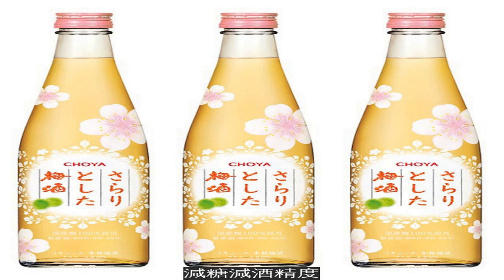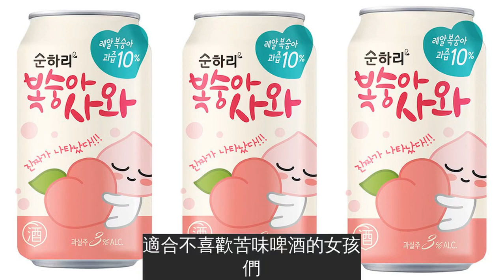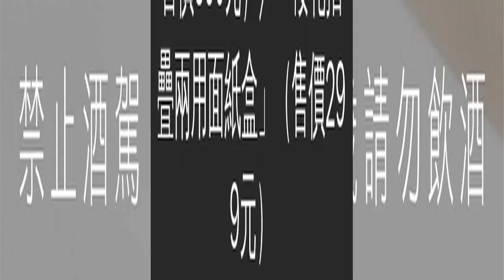【全台】少女心滿出來！7-11夢幻限定「櫻花風美苺拿鐵」 4款櫻花限定酒喝一波！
繼上次7-11推出愛戀草莓季之後，這次再推一波櫻花粉紅熱潮，不管是零食、咖啡、集點、飲料甚至生活小物，一次推出一系列櫻花季夢幻限定商品！為了迎接暖暖的春天到來，CITY CAFE特別推出「櫻花風美苺拿鐵」，另外還有四款少女感十足的櫻花限定酒，每一款都有滿滿櫻花裝飾，還沒開始喝心情就已經好一半了！
「櫻花風美苺拿鐵」（65元/大杯冰飲；60元/中杯熱飲），使用美國品種草莓－甜心查理及全明星品種，此品種果實肉質顏色飽滿，甜度香甜，製作成草莓濃縮原汁，融合CITY CAFE拿鐵，並撒上草莓果乾，表面呈現櫻花花瓣視覺感，是一杯少女心滿滿的網美咖啡！
櫻花風美莓拿鐵全國限量30萬杯，另外從2月26日起至3月10日，一次購買2杯CITY系列飲品大杯以上 （不含Espresso），任選第2杯7折！
「CHOYA Sarari梅酒」（售價329元），2020年7-ELEVEN櫻花季限定商品，不添加任何人工香料、色素，減糖減酒精度，飲用口味清爽～2月26日至3月24日嚐鮮價2入88折！
「樂天初飲初樂水蜜桃沙瓦」（售價59元），超商獨家限量販售，
人氣Kakao Friends Apeach 合作，以燒酒為基底的水果酒，水蜜桃含量高達10%，香味濃郁～2月26日至3月24日，嚐鮮價2件88折、3件85折。
「樂天費茲啤酒」（售價58元），
知名啤酒品牌，現在7-ELEVEN獨家銷售櫻花包裝！有別於一般啤酒的苦澀口感，清爽順口是他的一大特色，適合不喜歡苦味啤酒的女孩們！2月26日至3月24日嚐鮮價2件88折，3件85折！
「麒麟一番搾500CC罐3入」（售價180元）麒麟一番搾不用介紹大家都知道他的好，這次換上櫻花包裝滿滿少女感！另外從2月26日至3月24日超值特價只要153元，每買一組還可以三家活動抽限量櫻花杯以及
杯！
「櫻花矽藻土杯墊」（售價139元）除了上面介紹的飲品之外，7-11這次還推出迪士尼櫻花系列商品，軟萌系代表的手繪迪士尼矽藻土杯墊，櫻花造型的背墊上面上著療癒的小飛象、瑪麗貓、奇奇蒂蒂和小鹿斑比，很適合放在辦公桌上當裝飾～
「櫻花斜型桌上收納盒」（售價350元）／「櫻花摺疊兩用面紙盒」（售價299元），2/27上市 7-ELEVEN獨家首賣，收納盒可以擺在桌上也可以放在層櫃上做收納，美觀實用一次兼顧！兩用衛生紙盒可當作收納盒或作為面紙盒使用，肖像貼片可取下當磁鐵使用，內部隔間可依需求調整功能！
「OPEN小將櫻花粉娃娃」（售價499元），OPEN小將換上粉嫩新裝，粉嫩櫻花色極度夢幻，讓人無法抗拒，洋溢著春天浪漫氣息～預購時間：2020年2月24日上午11:00起~至2020年4月7日。
不管是櫻花風美莓拿鐵、櫻花限定酒，還是迪士尼周邊商品，每一個都像是換上粉色濾鏡，讓人看的少女心滿溢，想要一次全部通通帶回家～～